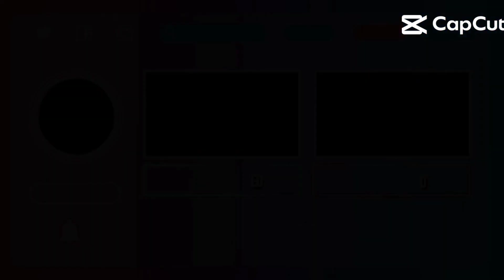Mera phaila funny video 😂😂😂 agr mobile toti to paisa loga do ga nahi